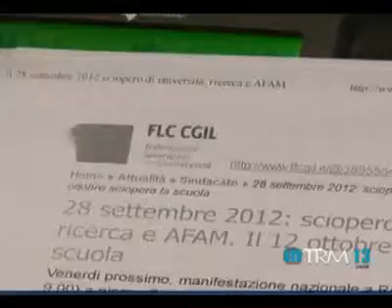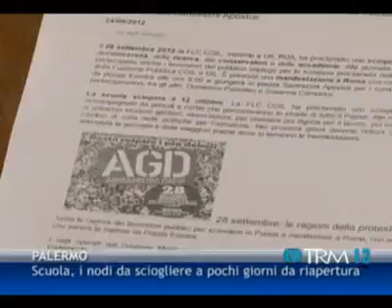03 09 13 - Scuola, i nodi da sciogliere a pochi giorni da riapertura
03 09 13 - Scuola, i nodi da sciogliere a pochi giorni da riapertura